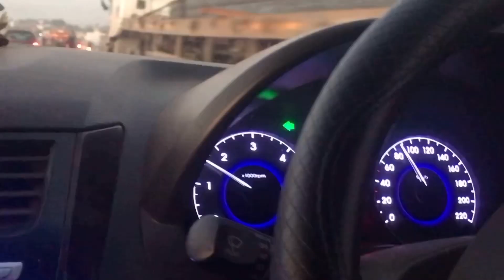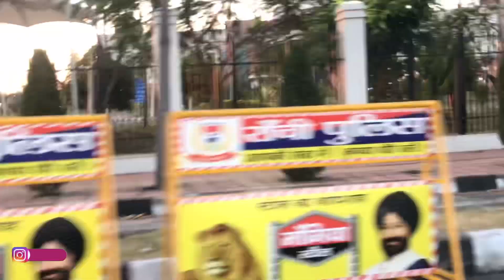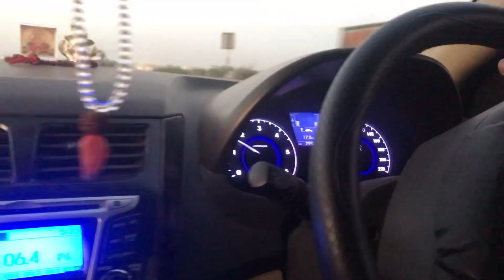Jharkhand Vidhan Sabha Ghum liya 😍 विधान सभा झारखंड - Very Beautiful 👌